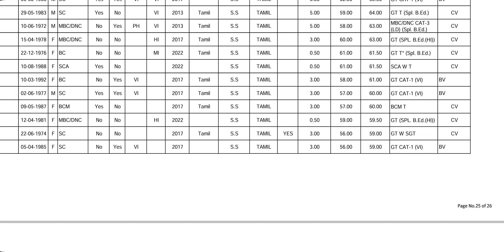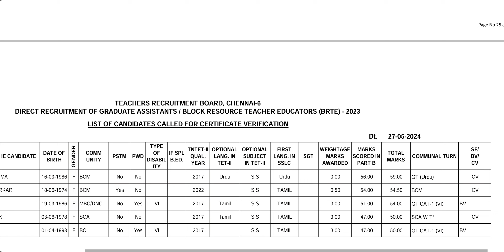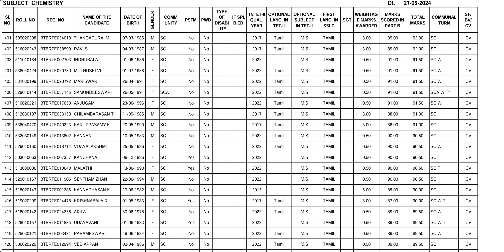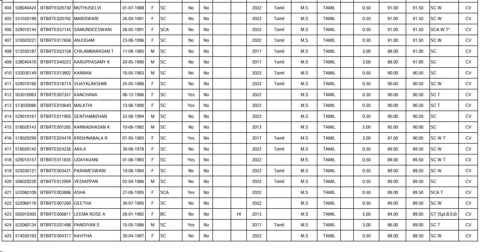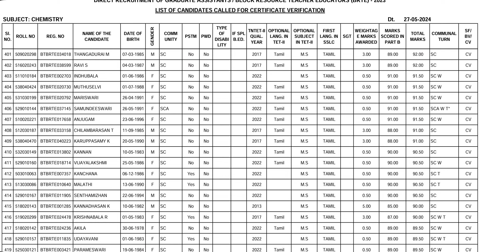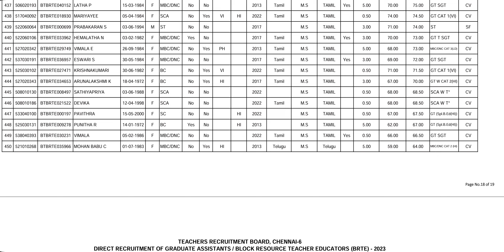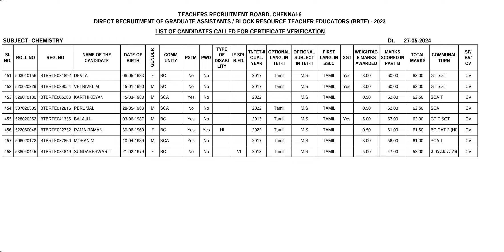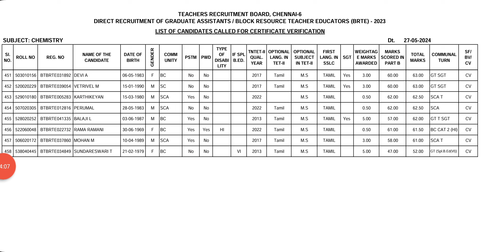UG TRB| என்ன விட குறைவான மார்க் இருக்கு, என் மார்க் இல்லை என்ன பன்றது